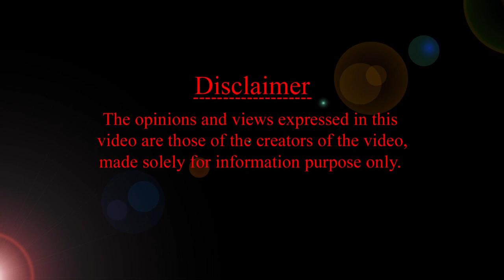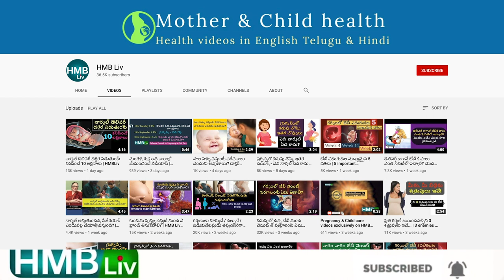తల్లి పాలు బాగా పడాలంటే తినవలసిన ఫుడ్స్ | Normal Delivery Pregnancy Child Care | HMBLiv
ABOUT THIS VIDEO: తల్లి పాలు బాగా పడాలంటే తినవలసిన ఫుడ్స్
00:00:04 Video starts
Breast Milk Boosting foods
00:02:45 Video Ends

ABOUT THIS CHANNEL HMBLiv

Here is an exclusive Channel for Pregnancy and Child Care. Please watch our videos regularly to know A - Z about pregnancy and child care tips.
PROMOTE / SUPPORT HMBLiv  & HELP US CREATE BETTER VIDEOS

HMBLiv ON AMAZON

HMBLiv ప్రోడక్ట్ రికమండేషన్

PLAYLISTS from HMBLiv: View pregnancy, childcare,  babies, breastfeeding  playlist telugu and hindi videos: